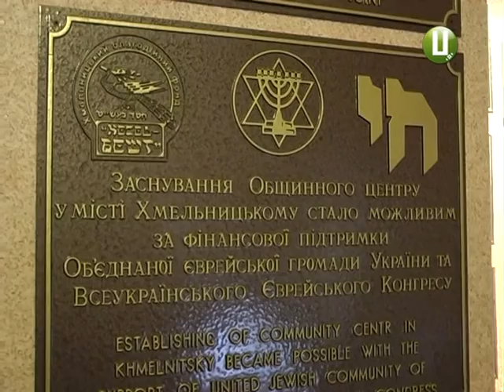«Інакший» не означає чужий? - чи можуть мирно співіснувати нацобщини краю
Православні, католики , євреї , мусульмани, кришнаїти .  Різні релігії та національності – одна Батьківщина. Наступний сюжет про культурологічну та історичну взаємоповагу нацменшин та корінного етносу. Чи реально це -  поважати «не своїх» -  дізнавалася моя колега Надія Драганчук напередодні Міжнародного дня толерантності.